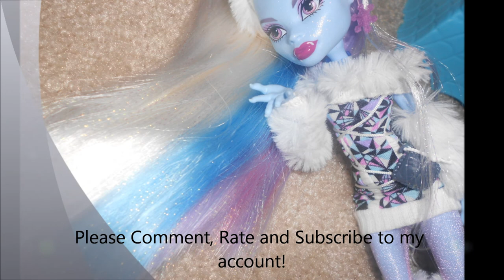Monster High Howleen and Clawdeen Photo-shoot!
So happy that I have the werewolf sister two pack!
The werewolf sister pack review is coming soon!